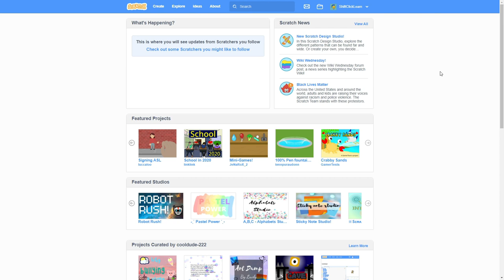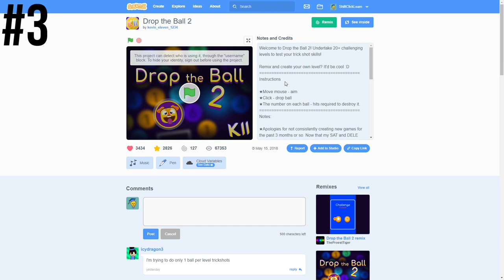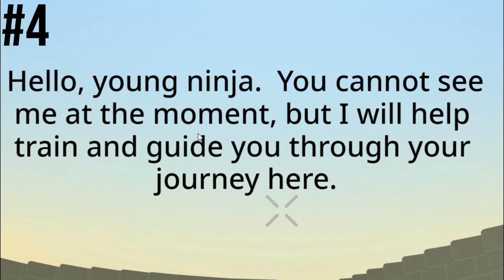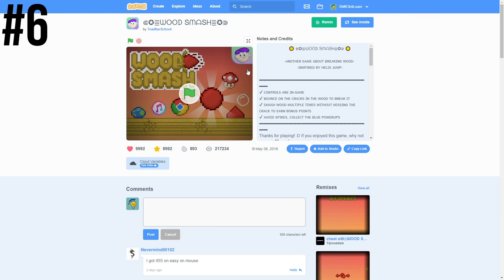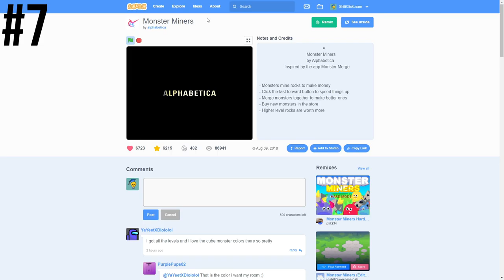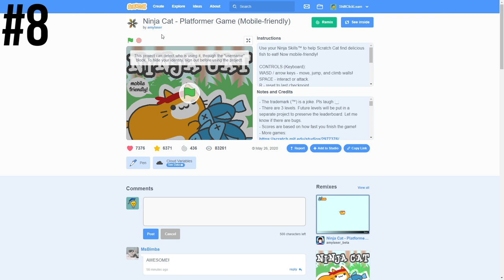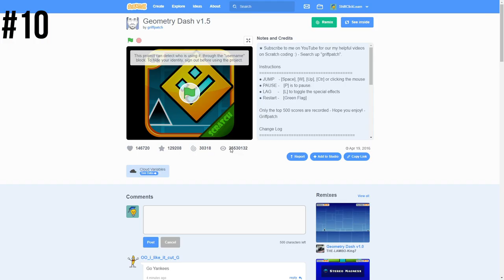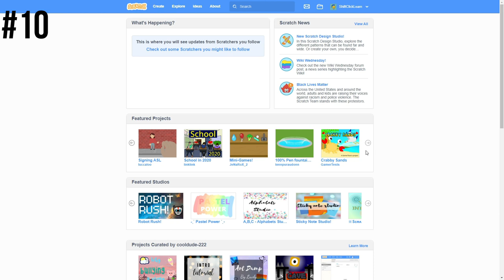Top 10 Scratch Games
In this episode I want to share my favorite scratch games and why I think they are awesome!

This video is family friendly! Hostile and/or rude comments will not be tolerated!